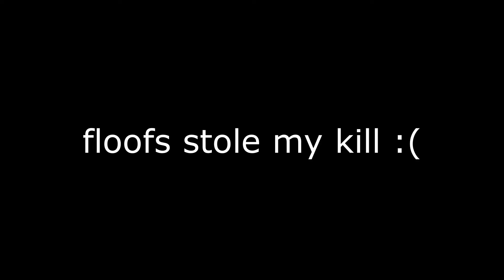Fortnite Funnies - October 2022 Edition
20 Seconds to Comply by Silver Bullet
Two Trucks by Lemon Demon